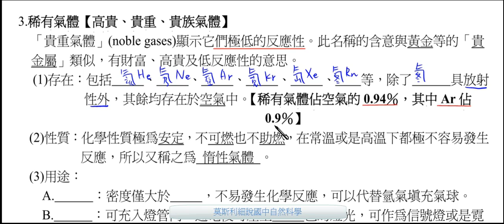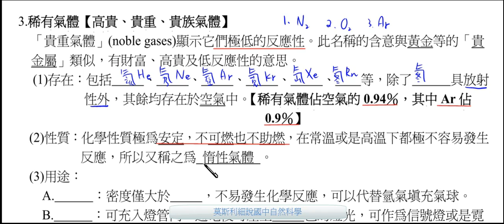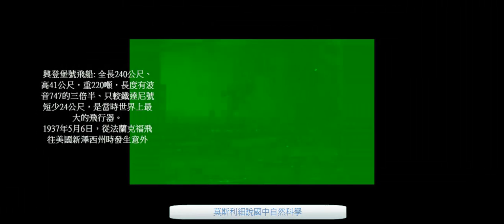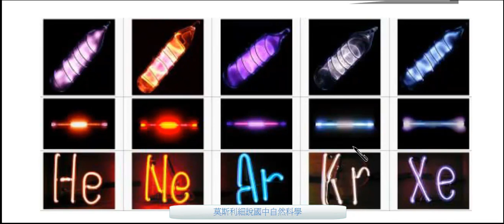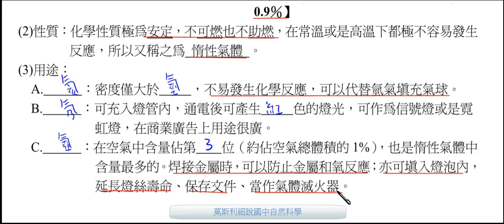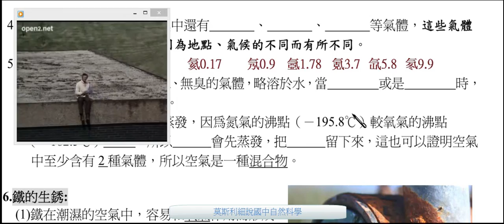國二理化_惰性氣體_高貴氣體_稀有氣體【國中理化】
「貴重氣體」(noble gases)顯示它們極低的反應性。此名稱的含意與黃金等的「貴金屬」類似，有財富、高貴及低反應性的意思。
(1)存在：包括氦（He）、氖（Ne）、氬（Ar）、氪（Kr）、氙（Xe）、氡（Rn），除了氡具放射性外，其餘均存在於空氣中。